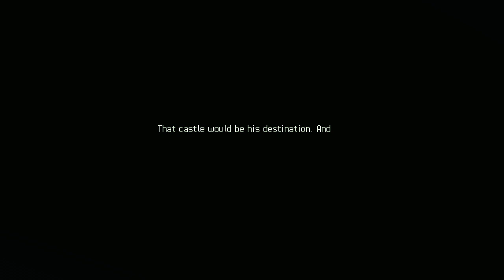some random Nintendo Switch Game Trial called "Eastward"